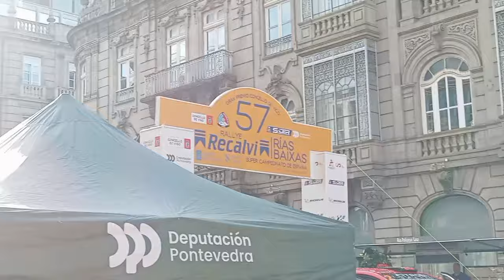Rally Rías Baixas 2024 Día 2